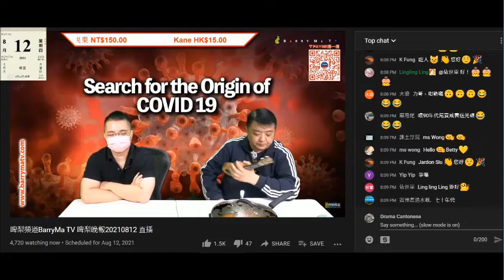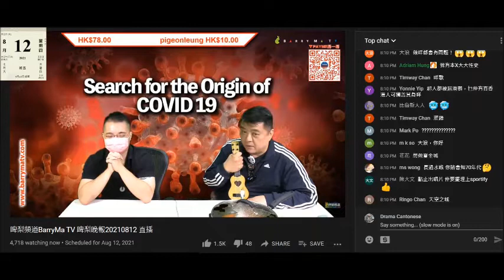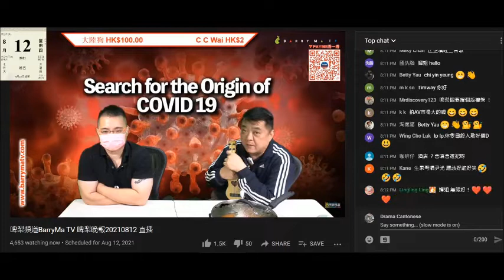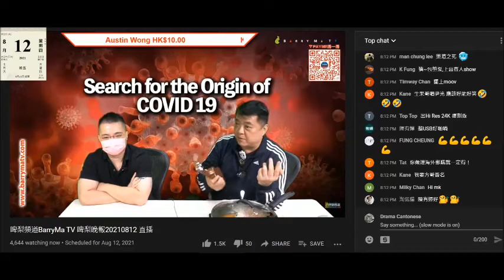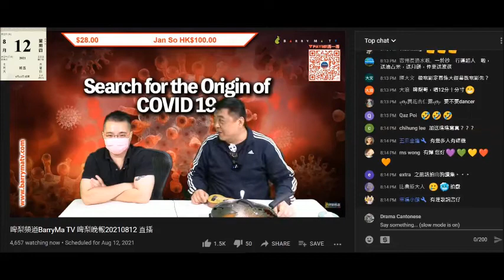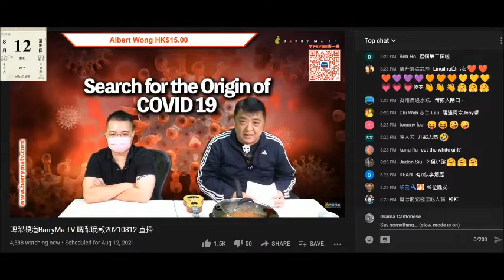20210812 啤梨晚報撚屌馬健賢鳩吹要出唱片，妄想賣到3000張，鳩叫識出唱片版權腦殘幫手，但一直鳩吹身邊有條腦殘做娛樂圈幕後。你是歌手冠軍出唱片由2017吹到2021都未找數